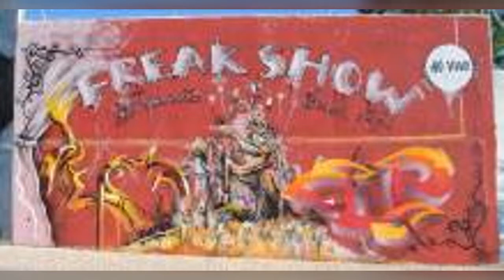Graffiti by Odeith